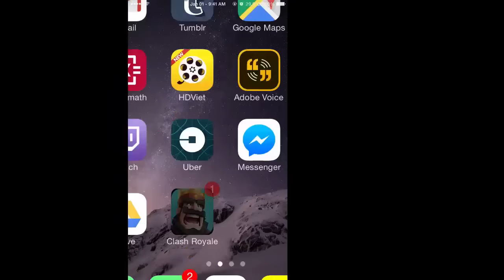How to play Clash Royale : Get Magical Chest Free 50 Cards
Video guide you how to play Clash Royale and get Magical Chest Free 50 Cards on Arena 2  ( 31 Common , 8 Rares , 1 Epic ) and 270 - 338 Gold

You will get :
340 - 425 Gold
51 Common Cards
10 Rares Cards
1 Epics Cards with Arena 3

Dancof - Sharing is passion.

Đăng ký dancof channel ngay để xem nhiều video hay/ Subscribes for more interesting content: